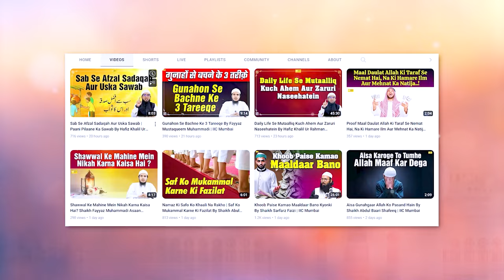Kya Bidat Ki 2 Qismen Hain? Bidat E Hasan Aur Bidat E Sayyia - Sawal O Jawab Series Ep.18-IIC Mumbai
Bank Account Details:
ILM FOUNDATION
ICICI Bank
Savings account
IFSC CODE-ICIC0001028

Kya Bidat Ki 2 Qismen Hain? Bidat E Hasan Aur Bidat E Sayyia Kya Hai | Sawal O Jawab Series Ep.18 | Hafiz Khalil Ur Rahman Sanabili | IIC Mumbai